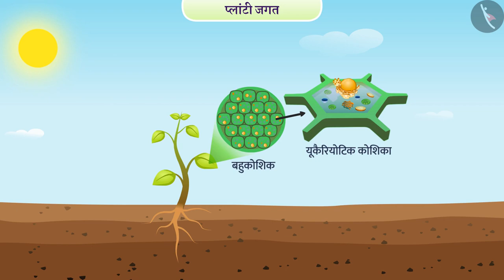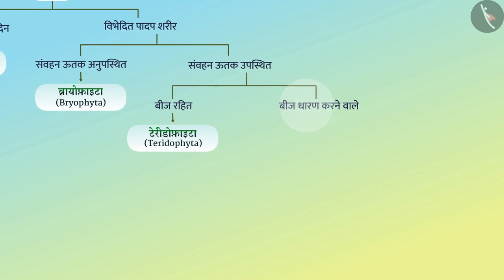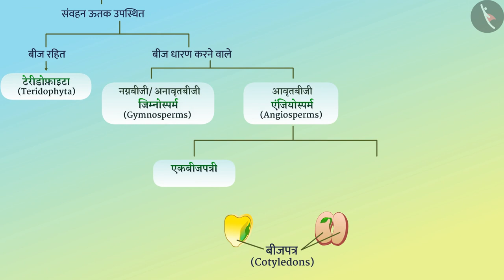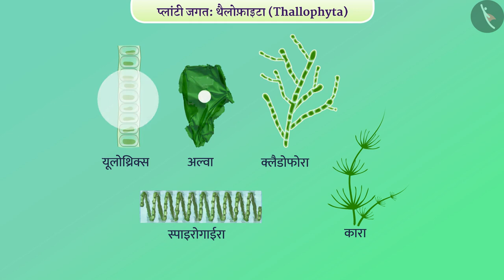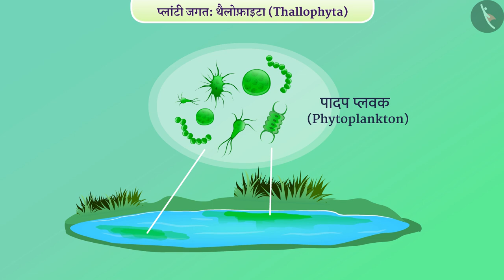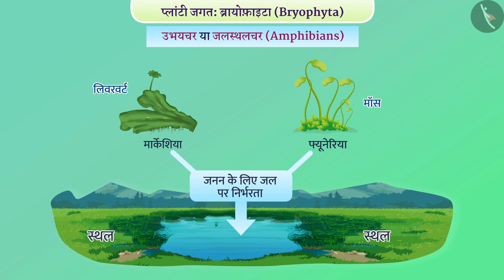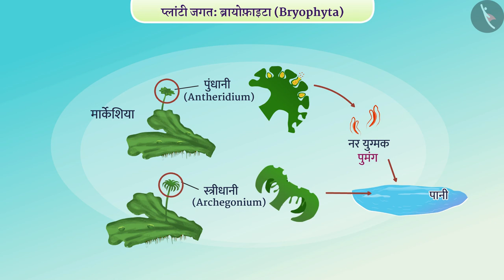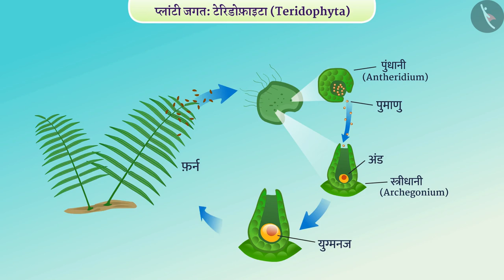प्लांटी जगत:थैलोफ़ाइटा,ब्रायोफ़ाइटा और टेरिडोफ़ाइटा|Part 1/1|Plant Kingdom|Hindi|Class 9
जीवों में विविधता, प्लांटी जगत:थैलोफ़ाइटा,ब्रायोफ़ाइटा और टेरिडोफ़ाइटा, वर्गीकरण, विज्ञान, विज्ञान कक्षा 9, टिक टैक् लर्न विज्ञान, बच्चों के लिए विज्ञान, Tictaclearn विज्ञान, टिक टैक् लर्न, आसान विज्ञान